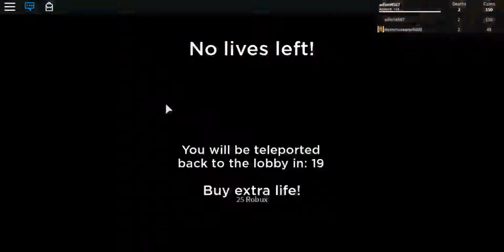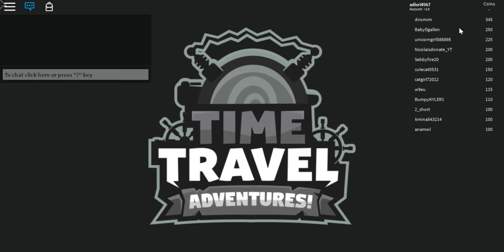NEW MAP!!! Time Travel Adventures!!!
He helped me shoot a suprise video!